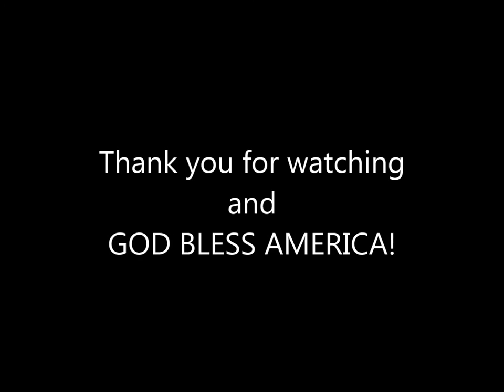Atlanta Appliance Repair (404)903-1453 to schedule an appointment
AtlantaTech Atlanta Appliance Repair is the most reliable Appliances Service.
We are committed to timely and thorough customer service, communication and, most importantly, ensuring the safe, effective and efficient operation of all your appliances.

or send your request 24/7 online via Appointment Form.

We diagnose and repair all major appliances, including

                   Washer Repair,

                   Dryer Repair,

                   Range Repair,

                   Cook Top Repair,

                   Electric Stove Repair,

                   Gas Oven Repair,

                   Electric Oven Repair,

                   Microwave Repair,

                   Refrigerator Repair,

                   Dishwasher Repair,